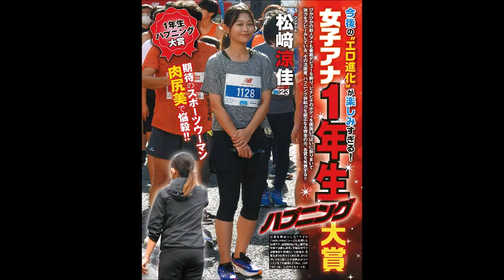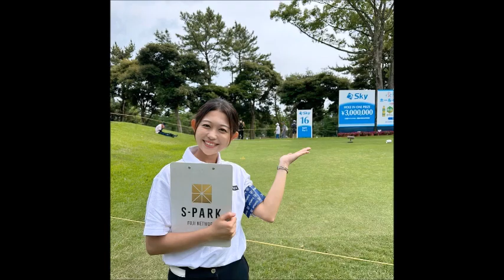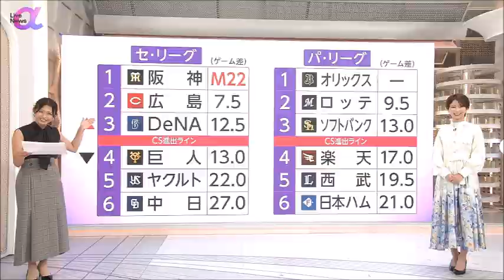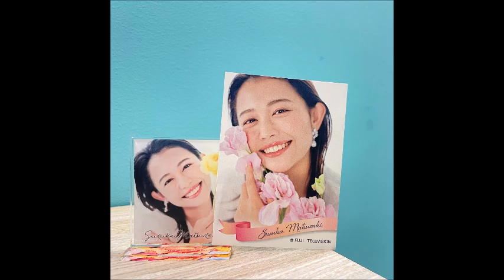松﨑涼佳アナ関連画像３００枚【１０分】